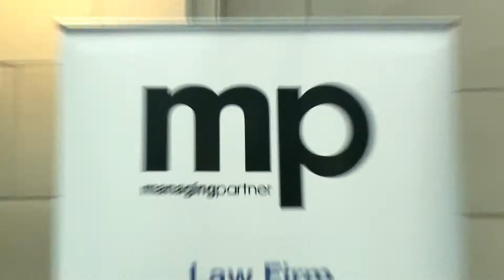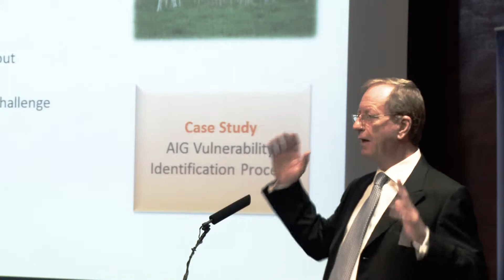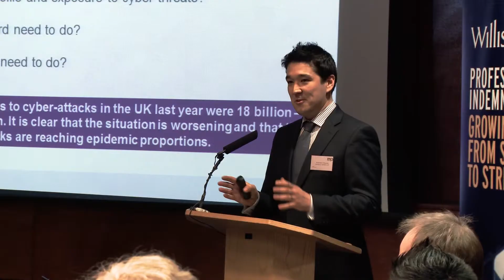ARK Risk management for law firms 2014 Highlights